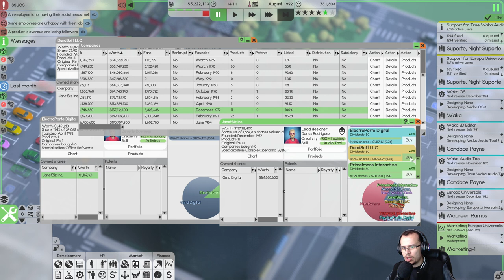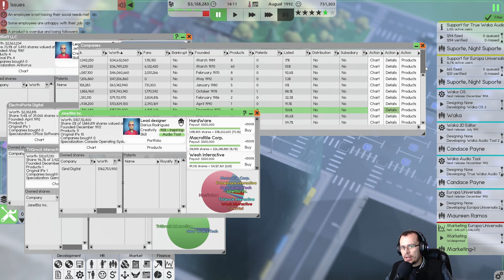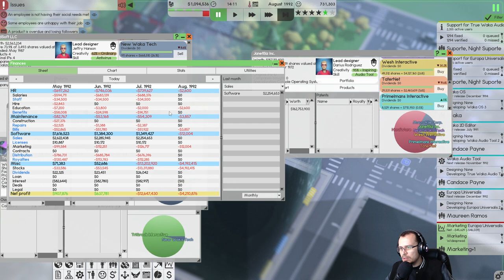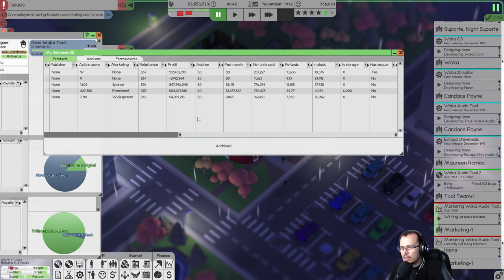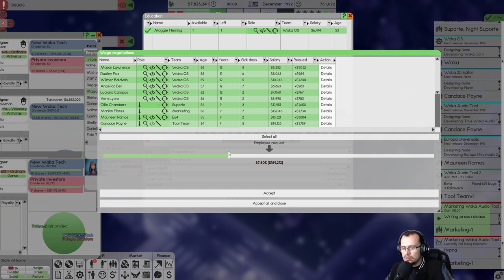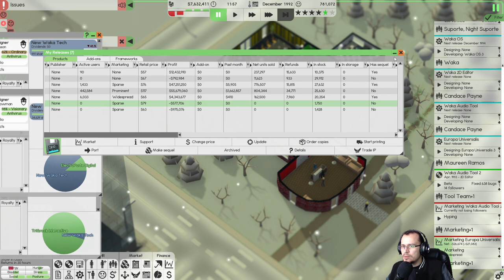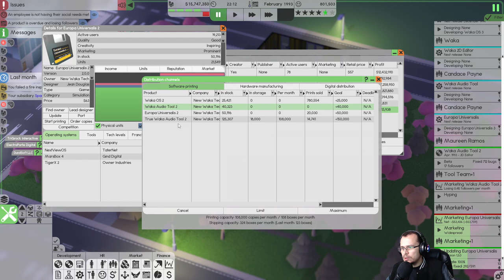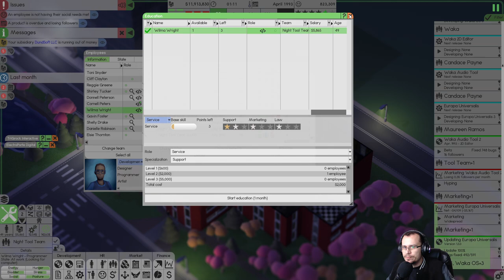LANÇAMENTOS IMPORTANTES! Software Inc. Beta #11